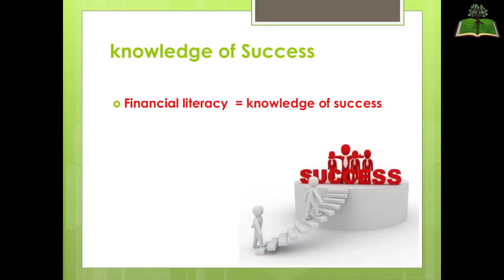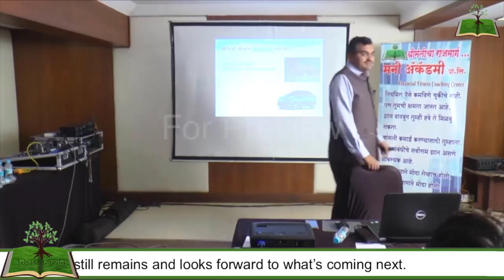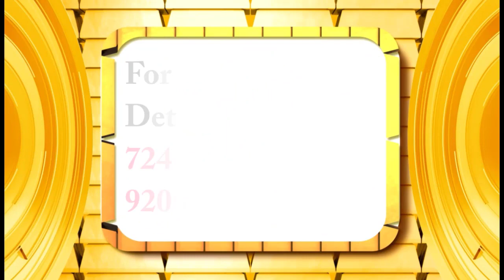आर्थिक सफलतेच ज्ञान म्हणजे काय? १५ वर्षांचा अनुभव काय सांगतो ते पाहु | आकाश गोंदवले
🙋‍♀️ Dear Money Family Members,

🔸तुम्हाला आजारी पडायचे नाही . तुम्हाला आहे त्या आजारामधून बाहेर पडायचे आहे.
🔸तुम्हाला आजारपणाच्या त्रसामधून स्वःला वाचवायचे आहे.
🔸तुम्हाला आजारपणा मुळे होणारा खर्च वाचवायचा आहे.

🔸मित्रांनो तुम्ही संपूर्ण स्वास्थ हा एक दिवशीय कार्यक्रम करा. तुमची शारिक; मानसिक आणि आर्थिक परस्थिती नक्कीच बदलून जाईल.
हा जीवन बदलणारा अनुभव नक्की घ्या. जेव्हा तुम्ही हा कार्यक्रम कराल तेव्हा तुम्हाला कळेल नक्की तुम्ही काय मिळवले आहे.

सर्व गिले शिकावे बाजूला ठेवा. वेळ काढा एक आनंदी; समाधानी;शांती पूर्ण; वैभवशाली जीवन तुमची वाट पाहत आहे.

कार्यक्रम ०४/१२/२०२२
( सकाळी नास्ता ; दुपारी जेवण; संध्याकाळी हाय टी; हॉल खर्च फक्त १०००/-)

हा कार्यक्रम फक्त मनी एकेडमी फॅमिली मेम्बरसाठी १०००/- मध्ये आहे. इतर कोणी येणार असेल तर  प्रति व्यक्ती ९९९५/- फी आहे.

खालील लिंक वर क्लिक करून What's up group join  करा.

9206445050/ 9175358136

धन्यवाद🙏🙏
टीम एजी
Hello Everyone
💰मनी एकेडमी वेल्थ क्रिएशन प्रोग्राम💰

10000/- किमतीचा कार्यक्रम अगदी मोफत आहे. हा कार्यक्रम फक्त 100 लोकांसाठी आहे.

📍 मुख्य फायदे📍
१. हा कार्यक्रम केल्याने तुमची बचत 20-30% वाढते.
2. तुम्हाला श्रीमंत होण्यासाठीची शाश्वती देणारा एकमेव फॉर्म्युला मिळेल.
3. तुम्हाला तुमचे उत्पन्न वाढवण्याचे कायदेशीर आणि प्रभावी मार्ग मिळतात.
4. तुम्हाला आर्थिक संकल्पना पूर्णपणे समजू लागतात.
५. कमाईचे चार मार्ग आणि शिकण्याचे तीन प्रकार आहेत. ज्याद्वारे तुम्ही योग्य पद्धतीचा वापर करून आर्थिक समृद्धी मिळवू शकता.

याशिवाय तुम्हाला खूप काही शिकता येईल. हा कार्यक्रम करा आणि आम्हाला तुमच्या आयुष्यात आर्थिक स्थिरता आणण्याची संधी द्या.

लिंक वर क्लिक करून आपले नाव रजिस्टर करा

🗓  तारीख आणि वेळ:  20 नोव्हेंबर 2022, सकाळी 10:00 ते 2:00 वाजता
🏫ठिकाण - Clover Hotel, Chinchwad

टीम एजी. For More Details vist our website or contact at below number